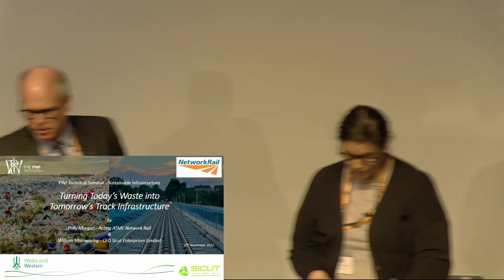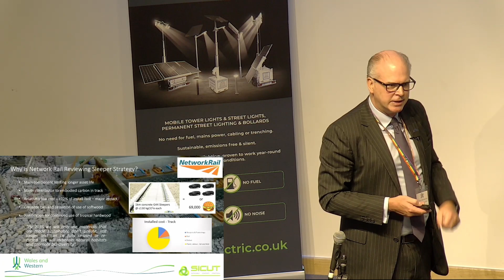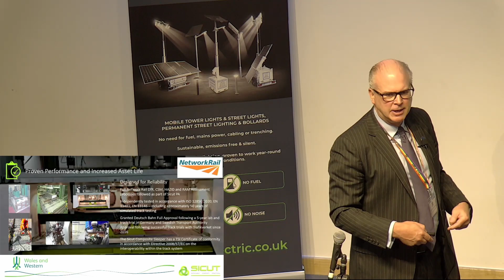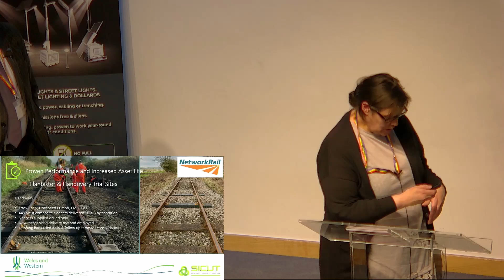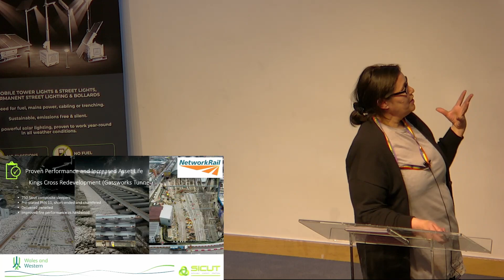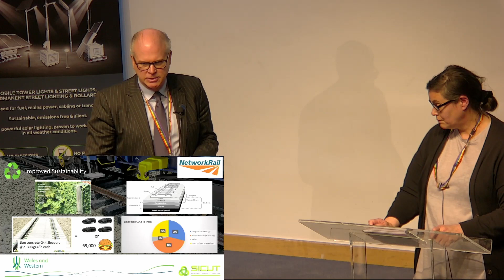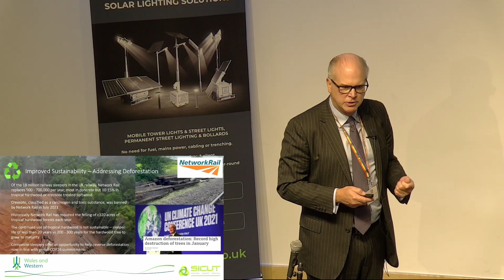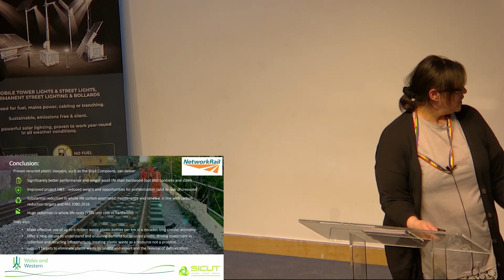Sustainable Infrastructure: Today's waste into tomorrow's infrastructure - P Morgan, W Mainwaring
Today's waste into tomorrow's infrastructure
Presentation from the PWI Technical Seminar: Sustainable Infrastructure (Bristol)
10 November 2022